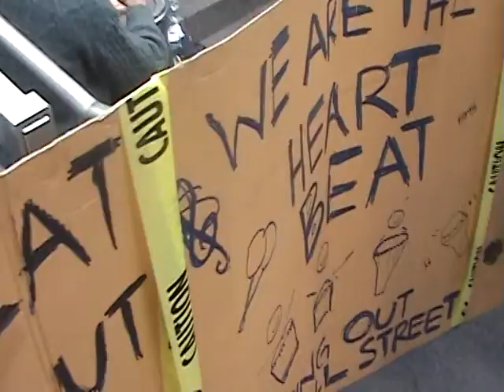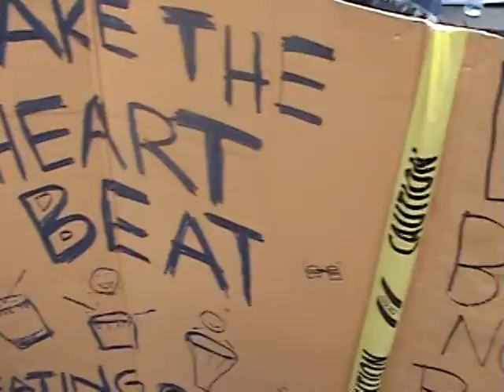Occupy Wall Street, Liberty Plaza, Oct. 15, 2011 -- Music Bands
Music band plays at Park.
Hear the drums, bongos and guitars from the newly formed group "We Are The Heart Beat."